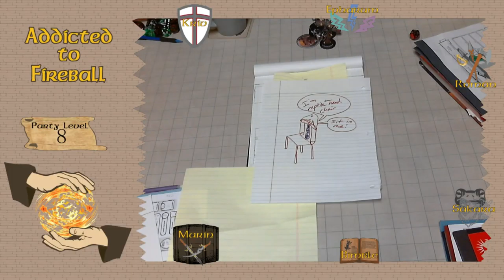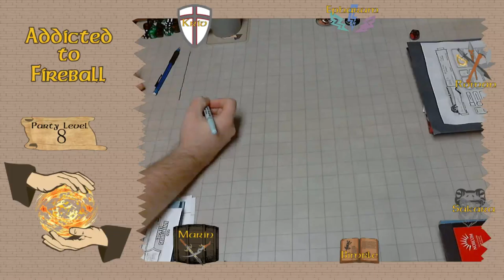D&D 5th Live Session 14 Part 2